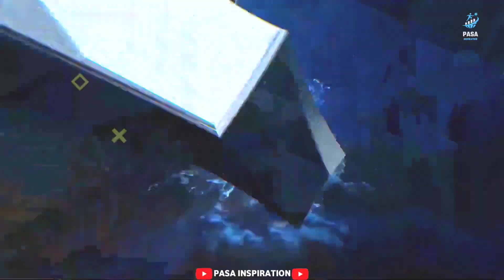Top 10 Cities That Will Sink Under Water | 10 शहर जो डूब जाएंगे पानी में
[ Automotive ] 🚗
Solar Powered Car Flashlight

[ Books ] 📚
Climate Change Book

[ Books ] 📚
Nat Geo Kids Magazine Set

[ Kitchen ] 🍽️
Reusable Steel Straws Set

[ Travel accessories ] 🧳
Stainless Steel Water Bottle

In this video, we explore the top 10 cities around the world that are at risk of submersion due to rising sea levels and climate change. From iconic metropolises to historic landmarks, these cities may soon be underwater if drastic measures are not taken to combat the effects of global warming. Join us as we delve into the potential fate of these vulnerable urban areas and the implications for their residents and future generations.
Let's raise awareness and take action to protect our planet and prevent these cities from sinking under water.

KEYWORD RELETED
top 10 sinking cities
which cities will be under water
top 10
sinking cities that will be underwater soon
sinking cities
underwater cities
when cities will be under water
fastest sinking cities
cities that are sinking
cities
cities underwater
cities that will disappear soon
cities underwater soon
top 10 sinking cities in the world
cities that will disappear
cities that will be underwater soon
cities that will be underwater by 2030
top 10 cities that will sink under water
top 10 cities that will be underwater
cities that went underwater
places that will be underwater by 2050
cities that will be underwater
cities that will be underwater by 2050
cities that are underwater
15 cities that could be underwater by 2030